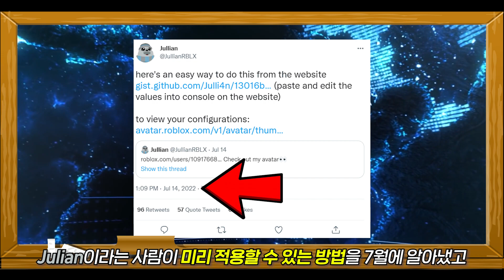사람들이 로블록스 몰래 쓰고 있는 이것? [로블록스]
로블록스에 프로필 꾸미기 기능이 추가된다는 거 알고계셨나요?
현재 유출된 기능의 문제점이 무엇인지 알아봅시다